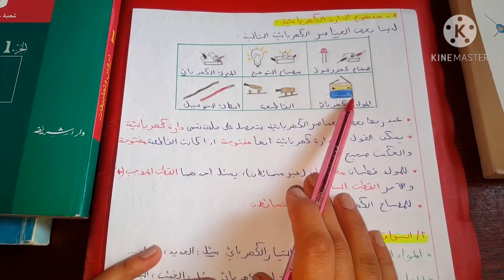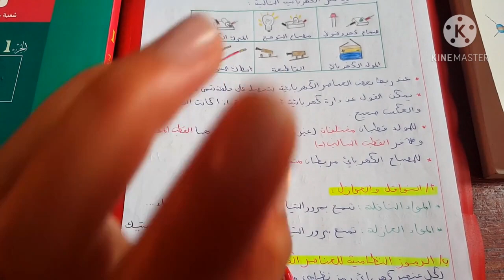فيزياء| سنة 1 متوسط الظواهر الكهرباٸية (الدارة الكهرباٸية و رموزها النظامية ۔النواقل و العوازل)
فيزياء سنة اولی متوسط
الظواهر الكهرباٸية
الرموز النظامية لدارة كهرباٸية
الطريقة الصحيحة لرسم دارة كهرباٸية
النواقل و العوازل
العناصر الكهرباٸية